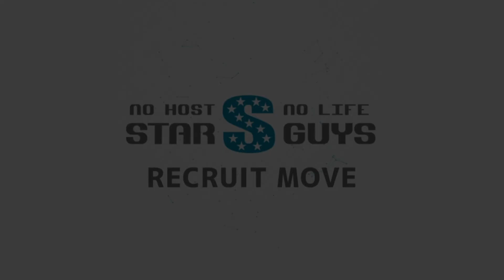ZEUS ゼウス 大阪ミナミ ホストクラブ求人動画